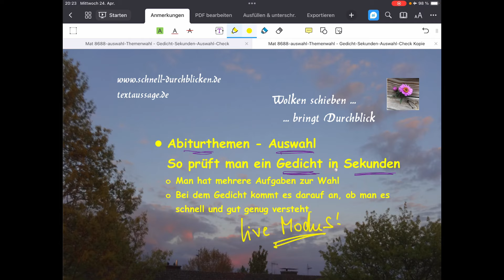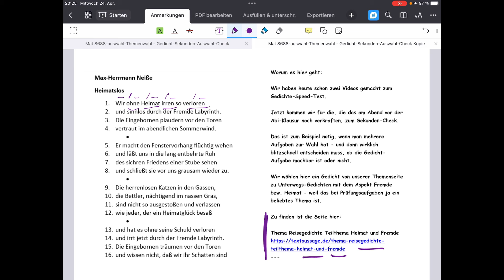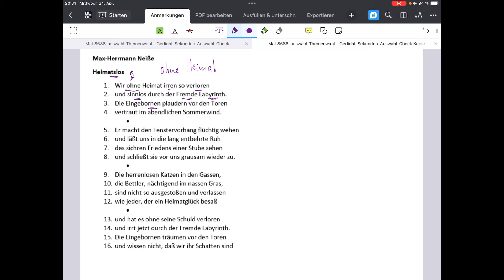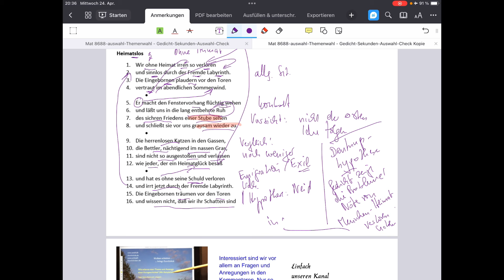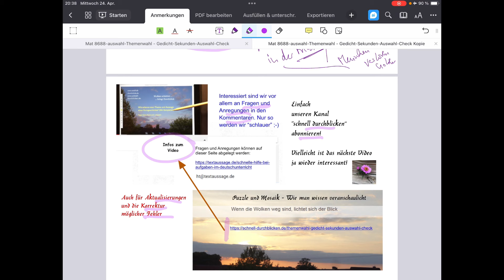Abi-Themenauswahl: Prüfung des Gedichtes, ob geeignet - Beispiel: Max-Herrmann-Neiße, "Heimatlos"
Wir zeigen hier im Live-Modus, wie man bei der Themenwahl im schriftlichen Abitur schnell prüft, ob ein Gedicht "machbar" ist.
Selbstkritische Anmerkung:
Im Video steht im Titel "Heimatslos", was natürlich falsch ist. Wir bitten das zu entschuldigen.
Dokumentation
Das Gedicht ist zum Beispiel hier zu finden:
Weitere Infos, Tipps und Materialien
• Reisegedichte – unterwegs sein
• Infos, Tipps und Materialien zu weiteren Themen des Deutschunterrichts
Hier kommen die Teilseiten, die hoffentlich auf der Themenseite sind:
Hier nur zum schnellen Finden.-
Thema Reisegedichte Teilthema positive Erfahrungen

Thema Reisegedichte Teilthema Reisen als Bild für die Lebensfahrt

Thema Reisegedichte Teilthema Probleme des Reisens und der Ferne